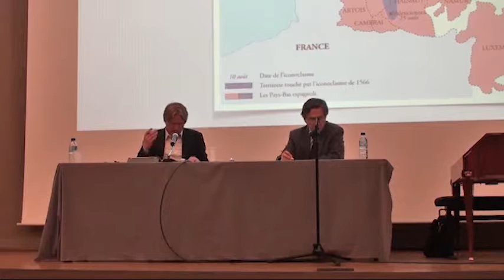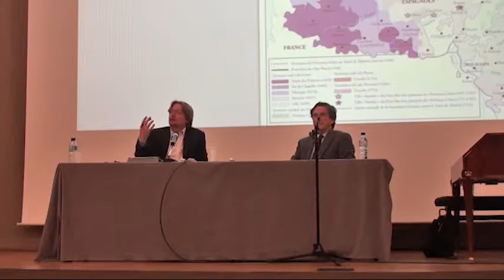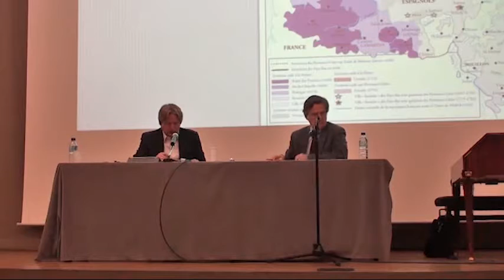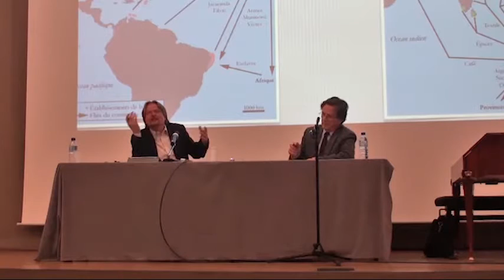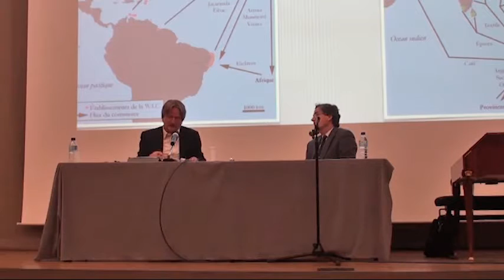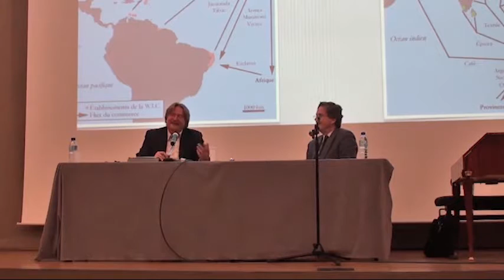L'Europe et les Pays-Bas à l'occasion de sa présidence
(Attention, cette vidéo a dû être interrompue pour des raisons techniques)